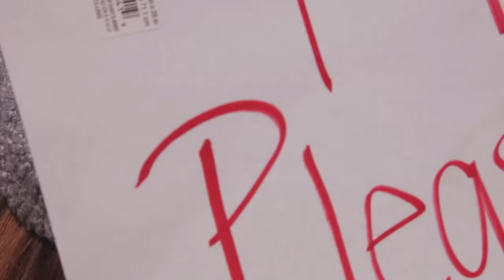Clash between media and ConcernedStudent1950 (full)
Identified in the captions are:
Mark Schierbecker, Videographer, Student at the University of Missouri
Tim Tai, student photographer on contract for ESPN
Richard J. "Chip" Callahan, Associate Professor and Chair of MU Religious Studies
Joel Dalton, MU graduate student
Janna Basler, MU Greek Life Assistant Director
Melissa Click, MU Communication Assistant Professor
Storm Ervin, Concerned Student original 11 member